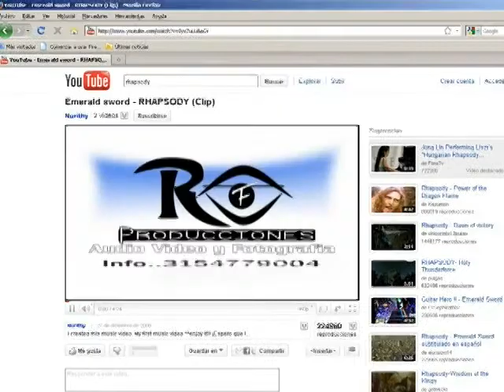El Gran Combo de Puerto Rico en Pasto Nariño 2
Visita producciones foto Ruiz
GRABACIÓN DE TODA CLASE DE EVENTOS
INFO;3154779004